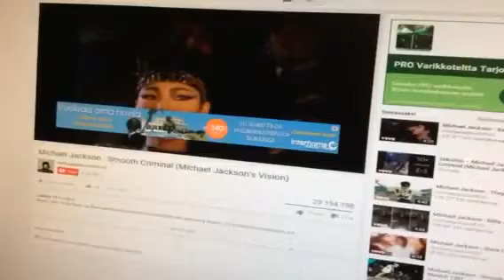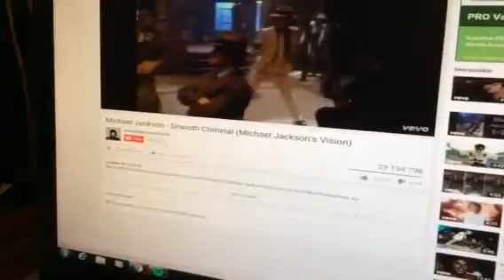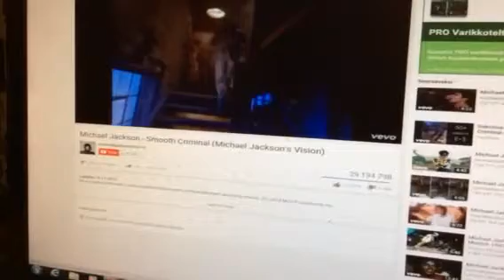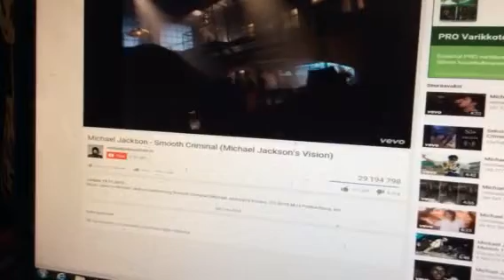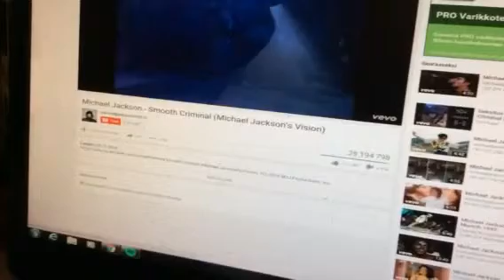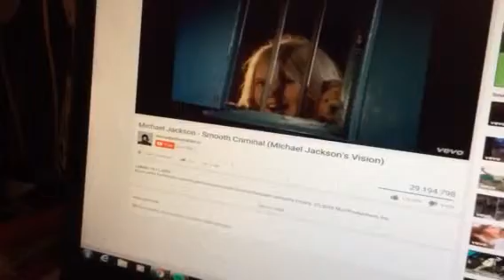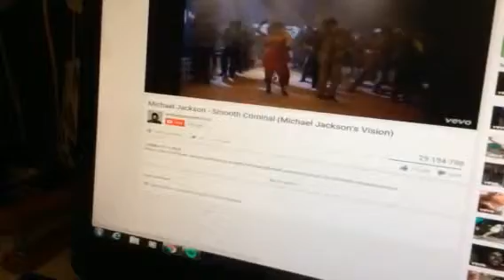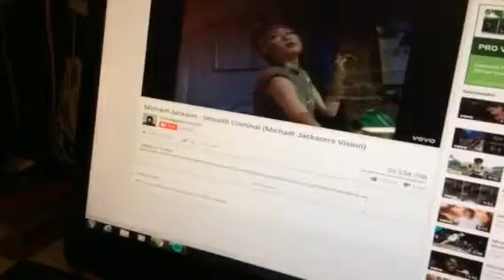Michael jackson löysi itselleni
Kumman leidin criminalisa